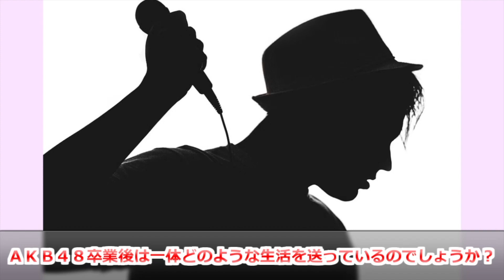小野恵令奈、akb卒業からの現在が違いすぎる！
元ＡＫＢ４８に所属していた小野恵令奈さん。

２０１０年にＡＫＢ４８を卒業しています。

そんな小野さんですが、ＡＫＢ４８卒業後は一体どのような生活を送っているのでしょうか？

彼女の卒業後の足取りから現在の様子までご紹介したいと思います。